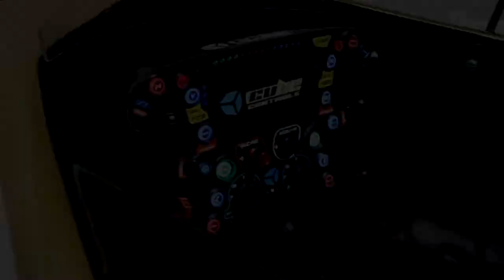Dream Simulation Open Wheel Simulator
Dream Simulation has a brand new simulator, which is one of the only 6DOF motion open wheeler cockpit simulators in the southern hemisphere.

Triple projector system, running 3x full HD short throw gaming projectors

Dallara Formula 3 Carbon Fibre Monocoque

Sabelt Six Point FIA Approved Racing Harness

FIA Halo Safety Device

to book a session online today!